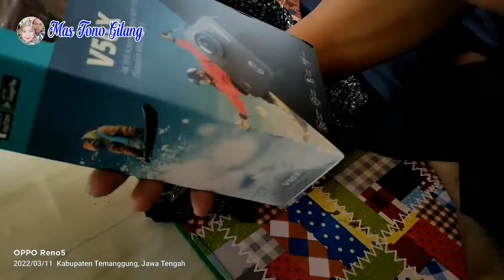UNBOXING ACTION CAM AKASO V50X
Kamera ini harga murah tapi secara kualitas gambar ok juga, bisa pakai remot, dengan  2 baterai
Terima kasih sudah mampir ke Chanel ini